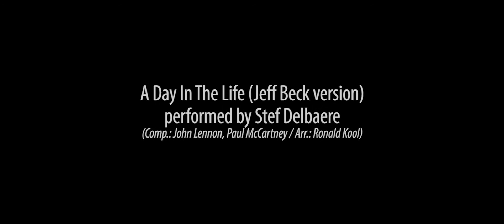Codarts Pop Orchestra 2018: Stef Delbaere - A Day In The Life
In the classical entourage of the old Luxor Theater, the premiere of the Codarts Pop orchestra took place on 22 March '18. The audience was blown away by a unique combination of extremely talented singers, accompanied by a wonderful orchestra made up of the best students from the Jazz, Pop and Classical Music departments at Codarts.

Musical Director / Executive Producer: Ronald Kool
Video Director / Video Editor: Felipe Pipi
Sound Design: Remko Luijten
Lighting Design: Pepijn van der Sanden
Audio Mixing: Michel van Schie & Ronald Kool
Audio Mastering: Michel van Schie
Production: Claire Hell, Marike Petten, René Vervoorn, Anna Schenk & Jan Kuhr

A Day In The Life - Stef Delbaere
(The Beatles cover - Jeff Beck version / music & lyrics: John Lennon & Paul McCartney)
Arrangement: Ronald Kool
Guitar: Stef Delbaere

We don't claim any copyrights.